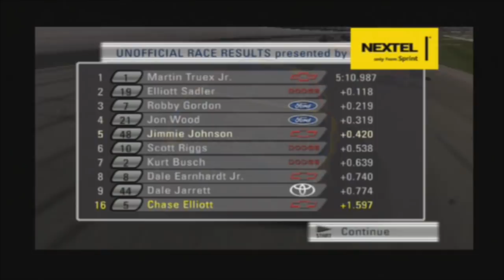NASCAR 08 Casey's Angel | Part 20 | COLOMBIAN VENGEANCE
Ronnie Lazzarine

My loadout:

CPU - AMD FX-6300 6 Core 3.5 Ghz
Memory - Anywhere from 4 to 12 GB of RAM (long story)
GPU - AMD Radeon 7770 4 GB
Mic - Audiotechnia AT2020 and Samson Meteor USB Microphone
Cam - 4th Gen ipod touch and A4TECH PK-130MG